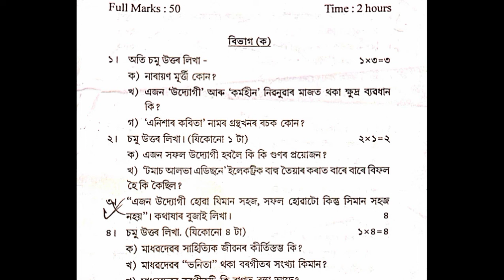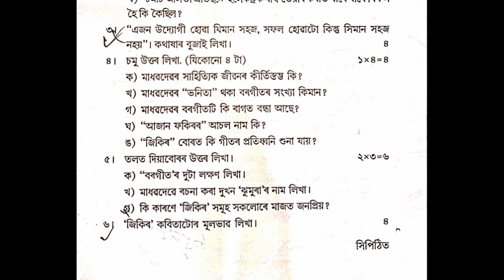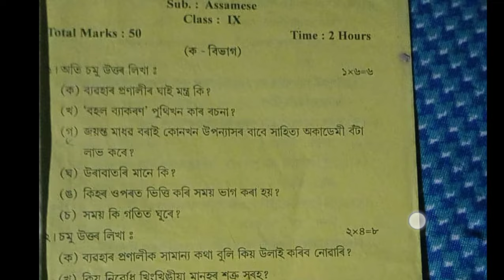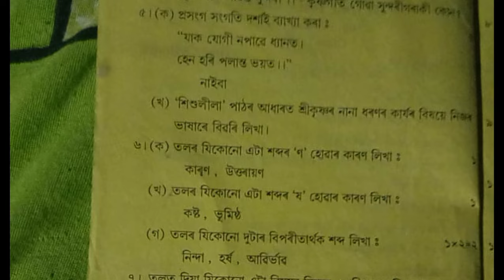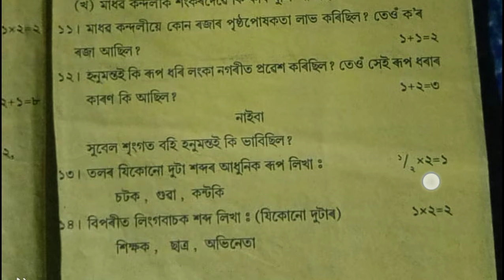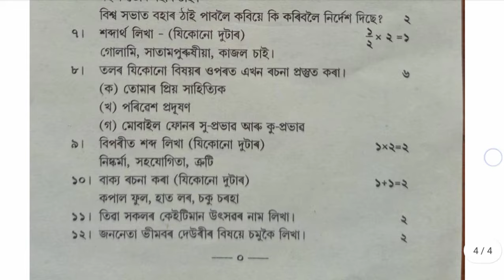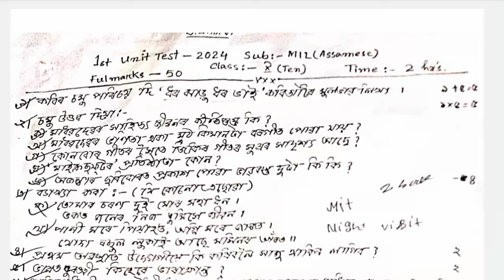Class 10 1st unit test 2024 Assamese important questions SEBA board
class 10 অসমীয়া important questions for unit test 2024